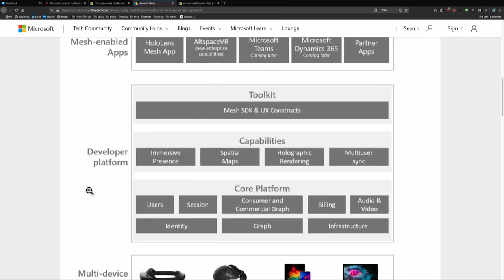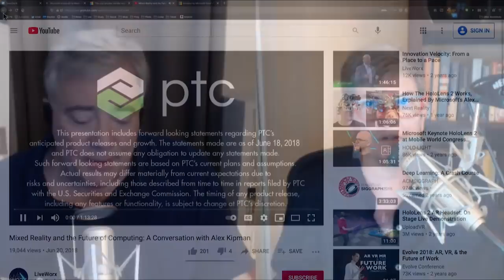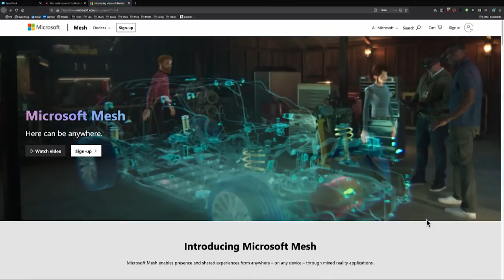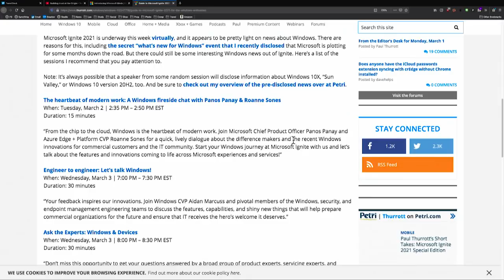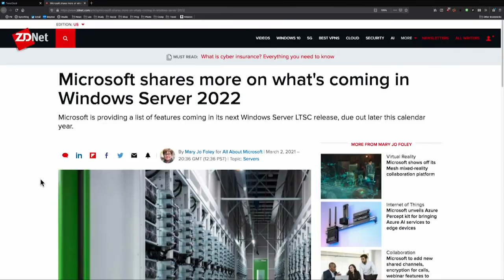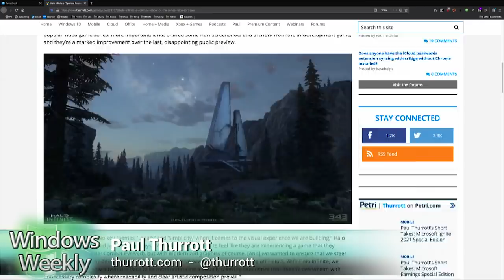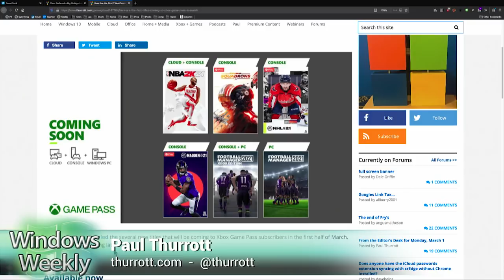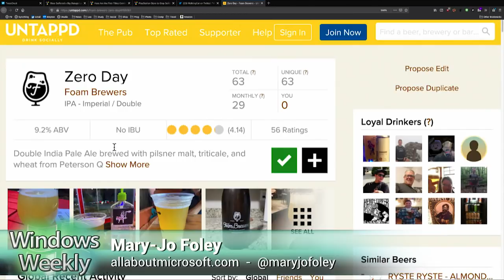A Licensable Moment - Recapping Microsoft's 2021 Ignite announcements.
Recapping Microsoft's 2021 Ignite announcements.

Microsoft Ignite 2021

•  Paul Thurrott's Short Takes: Microsoft Ignite 2021 Special Edition
•  Microsoft shows off its Mesh mixed-reality collaboration platform
•  Microsoft Announces its Mesh MR Platform - Thurrott.com
•  Envisioning the Future with Windows Mixed Reality
•  Panay Touts “the Next Generation of Windows”
•  Guide to Microsoft Ignite 2021 for the Windows Enthusiast
•  Microsoft shares more on what's coming in Windows Server 2022
•  Power Automate Desktop App for Windows 10 is Now Available
•  Microsoft Ignite 2021 Book of News

Windows 10

•  Windows 10 Version 20H2 Pushes Past 20 Percent Usage Share

Hardware

•  Qualcomm Launches the Snapdragon Insider Program
•  HP’s PC Business Surged in the Most Recent Quarter

Xbox

• Halo Infinite a “Spiritual Reboot” of the Series, Microsoft Says
•  Xbox Suffered a Big Outage Last Night
• Here Are the First Titles Coming to Xbox Game Pass in March

•  Tip of the week: When it comes to content, where is as important as what
•  App pick of the week: Flutter 2
•  Enterprise pick of the week: Azure Deprecations: How to keep up
•  Codename pick of the week: The Walking Cat's collection of Mesh-related codenames
•  Beer pick of the week: Foam Brewers Zero Day